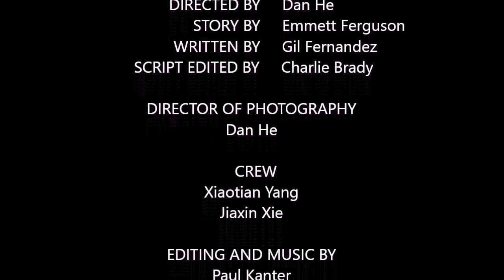"The Fan: Sleepless" Short Film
My first horror/thriller short film based off a nightmare and conversation I had with a friend. This was the only project I shot in the awesome city of San Francisco so far just before I moved to Los Angeles. As with any film projects, challenges included location scouting, tight schedules, shooting two locations in one location, equipment, and more.

We were fortunate to have Dan He as an incredible driving force for this project as a first time Director as well as Producer and many other hats.

Also huge special thanks to Paul Kanter who I think brilliantly pieced everything together. It's fascinating what a great passionate editor can do for a project.

Definitely still a lot to learn in production, directing, and acting, but it was definitely another fun, yet stressful experience.

Shot on a Sony a6500 (I think - but it was definitely a Sony) with a separate phone used for sound.

Note: This film is not associated with any of the logos in it.